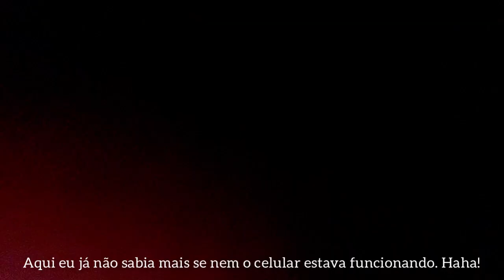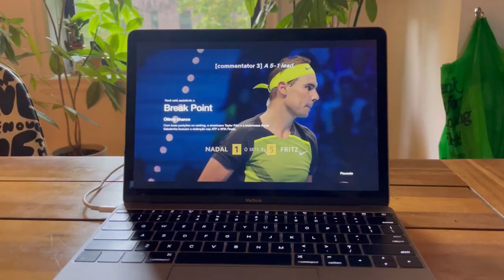BANHO DE CHUVA EM NYC #181 - FLÁ CAVASOTTI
Adquira meu e-book